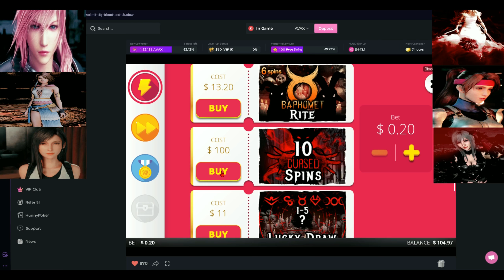re-testing blood & shadow number 35 and won $65.80 LOL